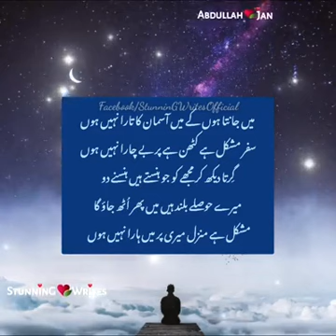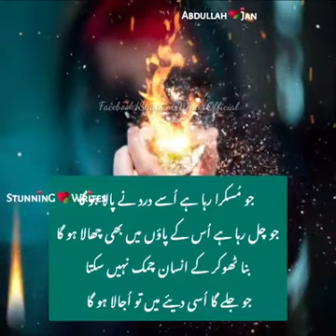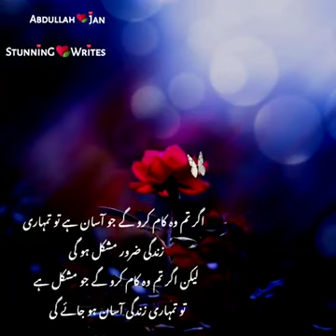Zindagi mein sahare dhundh ne ke bajaye khud per Karen